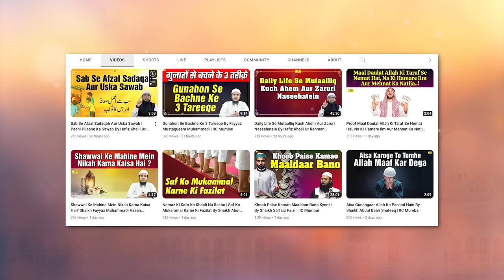Safai Ke Talluq Se Islami Talimaat Aur Logon Ki Gaflatein By Shaikh Shaban Bedar | IIC Mumbai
Bank Account Details:
ILM FOUNDATION
ICICI Bank
Savings account
IFSC CODE-ICIC0001028